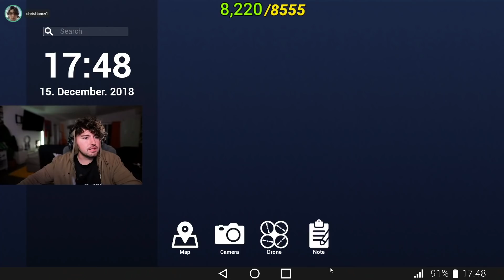The WORLDS Most FRIGHTENING Game... (Bigfoot)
The WORLDS Most FRIGHTENING Game... (Hilarious)

(also post a comment on my recent photo that this description sent u, I respond to comments :) I should do next for stream!
See you guys soon!the greatest Among Us IMPOSTOR game ever...